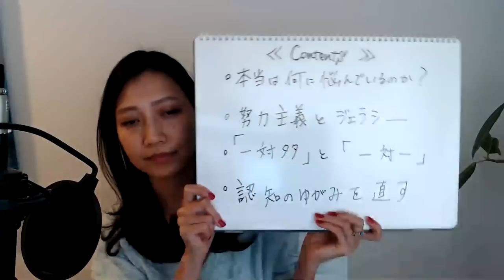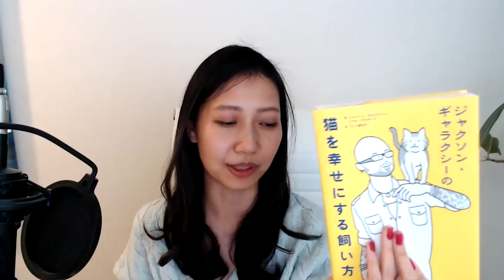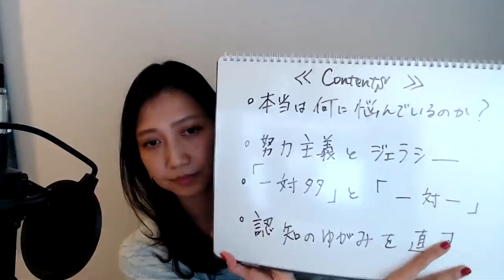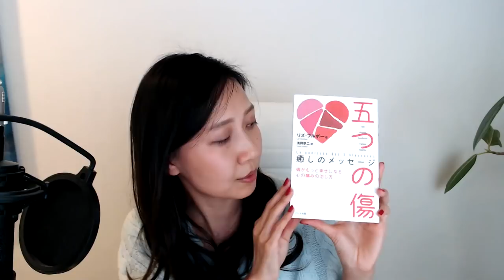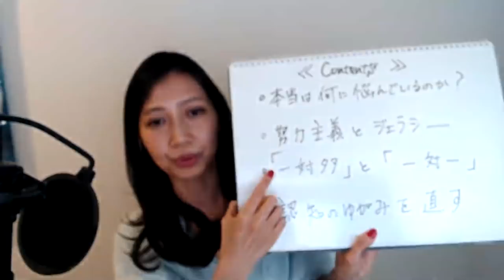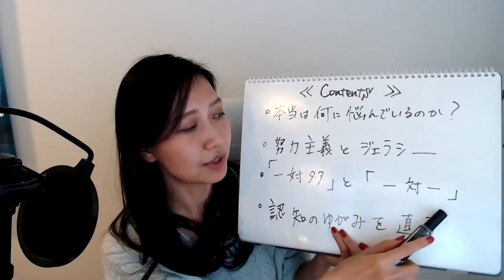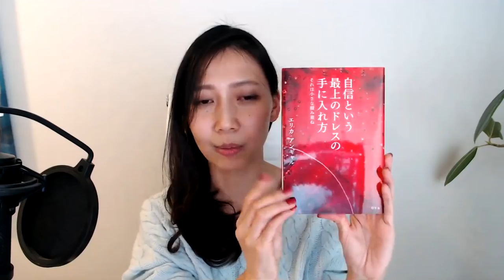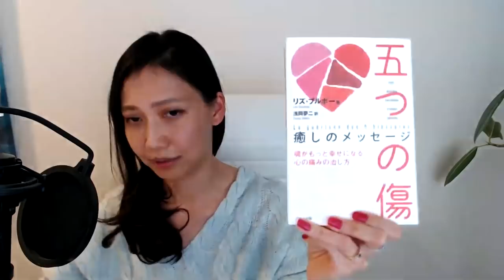岡崎直子のトークライブ#018 自分を愛する【フルバージョン】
ご協力いただいた皆様、本当にありがとうございます。

次は2000名に向けてまたチャレンジ企画を立てたいと思っています。

岡崎直子のトークライブは毎週日曜20:00から21:30の生配信！
noteの月額マガジン（月540円）を購入いただくと、
フルバージョンの生配信＆過去のアーカイブが全て見放題になります。

0:53 はじめに
2:37 コンテンツ紹介
14:25 バーミヤンの仏像と猫を幸せにする飼い方
26:36 努力主義の弊害
29:33 北欧と中国の刑務所
36:10 ナイフを持った強盗からの逃走
40:10 なぜ日本にはジェラシーが蔓延しているのか？
42:03 ピラミッドシステム
47:13 認知の歪みを解く
56:54 社会に居場所を作るための「ウソ設定」
1:04:06 理想≠体現者
1:08:58 「一対多」と「一対一」
1:17:08 取引という概念
1:22:50 孤立では不十分
1:33:33 オススメ「セルフラブ」書籍

【参考文献】
五つの傷　リズ・ブルボー（ハート出版）
ワンネスは２つある　川瀬統心（ヒカルランド）
ジャクソン•ギャラクシーの猫を幸せにする飼い方（株式会社エクスナレッジ）
生ける屍の結末　渡邊博史（創出版）

【参考サイト】
「黒子のバスケ」脅迫事件　被告人の最終意見陳述全文公開

《関連動画》
岡崎直子のトークライブ#019 自分を愛する・その２【short】

「岡崎直子のトークライブ」は毎週日曜20:00から90分間、占い・哲学・カルチャー・サイエンスなど、多岐にわたるトークテーマでひとり語りをする番組です。

岡崎直子 2003年国際基督教大学（ICU）卒。同年株式会社小学館入社。CanCam等の編集に7年携わる。退社後スタイリスト菊池京子氏の「k.k.closet」（集英社）の編集・文章を手がけ、累計46万部の大ヒットに。2017年起業。リベラルアーツラーニングサロン「Crossing」主催。

占いキャラ、ナオコ Starlightによる
【満月の占い・新月の占い】